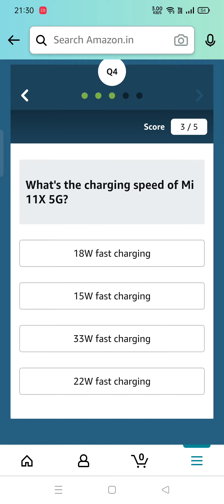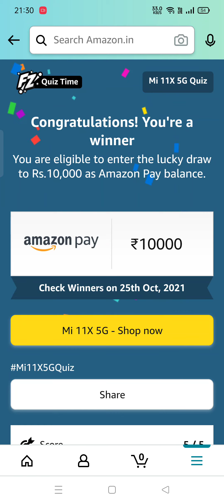What's the peak brightness on the Award-Winning AMOLED display of Mi 11X 5G?